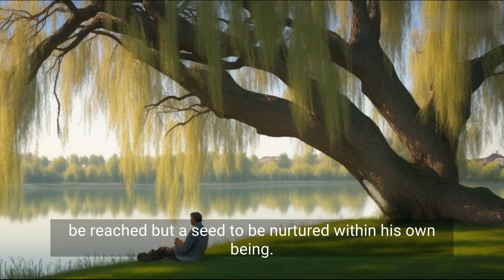Finding Inner Peace | The Whispering Willow And A Young Man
In this captivating and enlightening YouTube video, immerse yourself in the enchanting tale of "The Whispering Willow." Join us on a journey of self-discovery as we delve into the depths of inner peace through the profound wisdom of a young seeker named Akira.

Follow Akira as he embarks on a quest to find solace amidst life's perplexing questions. Guided by an ancient legend, he ventures into an enchanted forest, where he encounters a majestic willow tree rumoured to possess extraordinary wisdom.

As Akira patiently waits beneath the grand willow, he learns a valuable lesson—the true essence of inner peace lies not in the destination, but in embracing the journey itself. Through the tree's gentle whispers, he discovers that peace resides within his own heart, waiting to be nurtured.

"The Whispering Willow: Discovering Inner Peace" is a timeless tale that reminds us to slow down, listen to our hearts, and embark on a transformative journey towards tranquillity. Join us on this captivating YouTube adventure, and let the wisdom of the willow tree guide you towards a more peaceful existence.